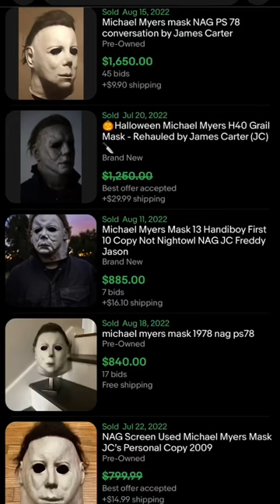Michael Myers Worth Big Money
SonnyLasVegas
6210 N Jones Blvd, #750781

ebay Store